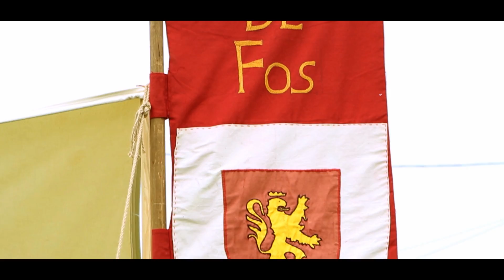Saint jean 2018